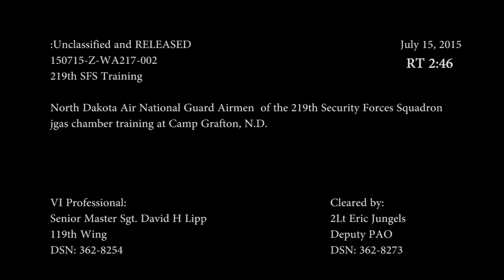空軍警備隊（アメリカ空軍憲兵隊）のガスマスク着用した憲兵（米国空軍の警察官）のガス室での訓練│ノースダコタ州キャンプ・グラフトン駐屯地 - U.S. Air Force Security Forces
CAMP GRAFTON, ND, UNITED STATES
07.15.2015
Video by Senior Master Sgt. David Lipp
119th Wing Public Affairs North Dakota Air National Guard